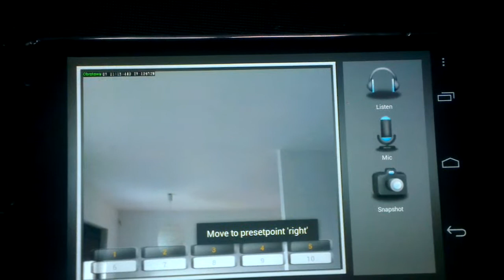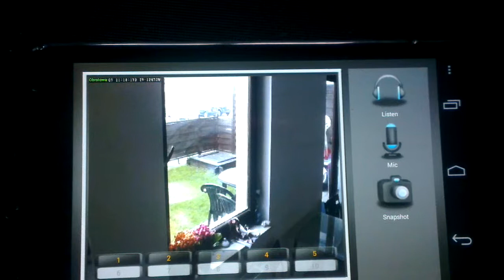TRENDnet TV IP672W Secure View PRO